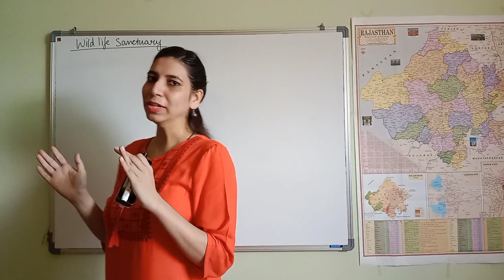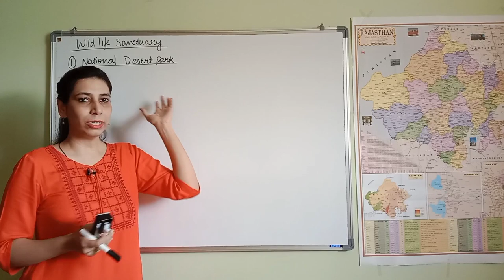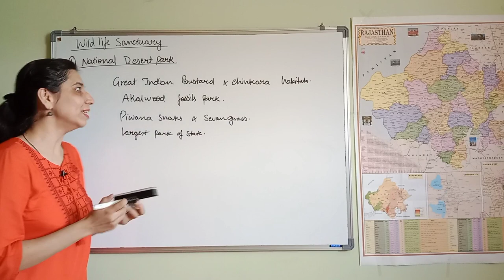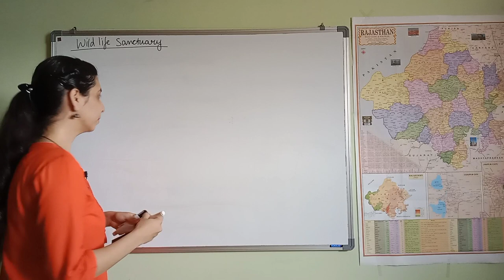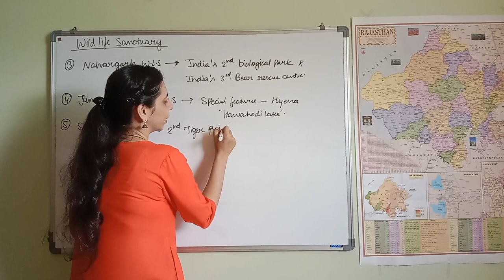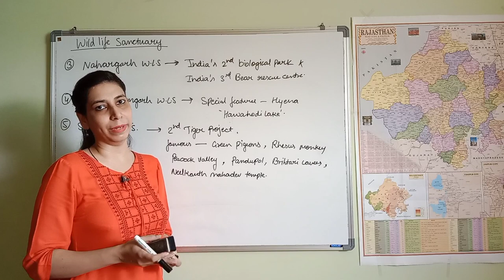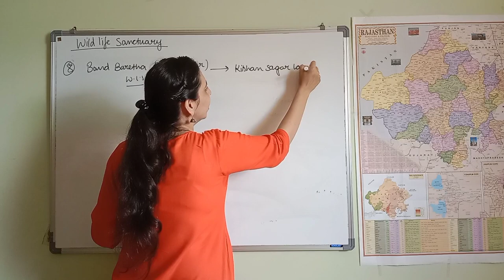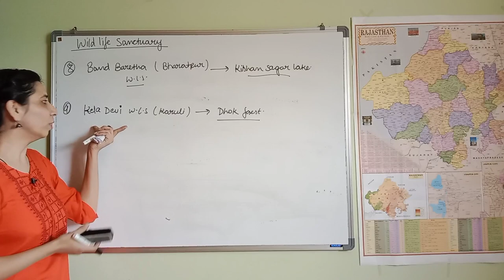Rajasthan Geography_R1_L67_Wildlife & Biodiversity (Part-3)_English medium